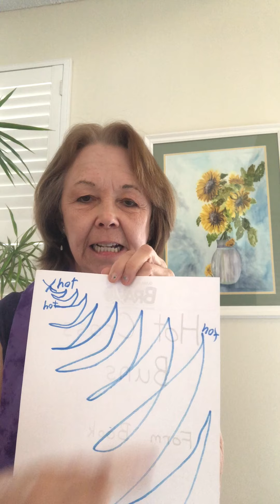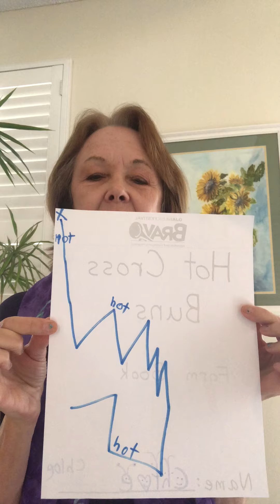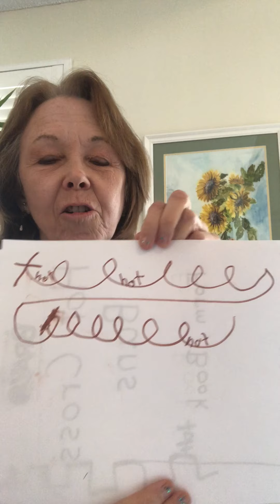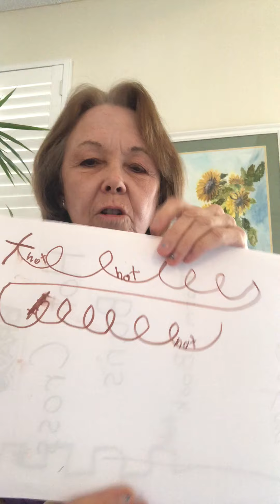Lesson 4 with BRAVO Coordinator Laura Walter - Hot Cross Buns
We really enjoy making our own maps of the songs. The children create their own abstract representation of the song. We notice patterns together. We practice drawing in the air first. Any pattern is correct because it is that person’s version of the song. This toggling back and forth between abstract and concrete is not only healthy for the brain, the students are delighted and completely absorbed in doing it. Singing the song is concrete, drawing in the air is abstract, putting it on paper makes it concrete with abstract ideas, singing it from their map makes it concrete again, following someone else’s map is abstract until it is concrete again. This is the process of reading music, which is, after all, an abstract representation of sound.